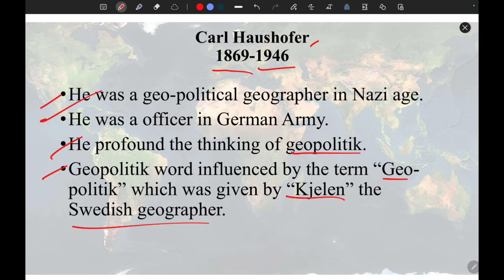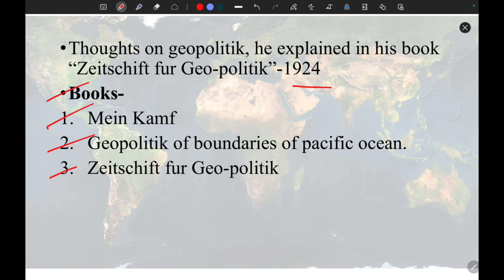Karl Haushofer | German Geographer | Geographical Thoughts | TGT/PGT | NET/JRF | Hindi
This video discusses German geographer "Karl Haushofer" and his contribution in geography, his specialty, his  books, invention & discoveries etc.
This content is helpful for NET/JRF, UPSC, Lecturer & Assistant Professor examination.